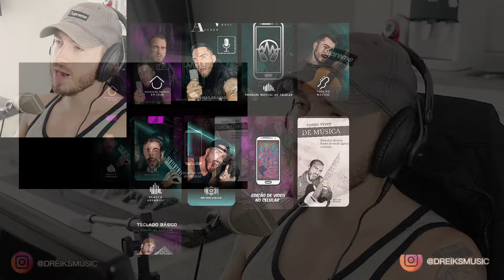♪ Evolução (DBS) | Goku, Vegeta e Gohan | AniRap | Feat: Okabe, Ishida e Shooter (REACT, ANÁLISE)